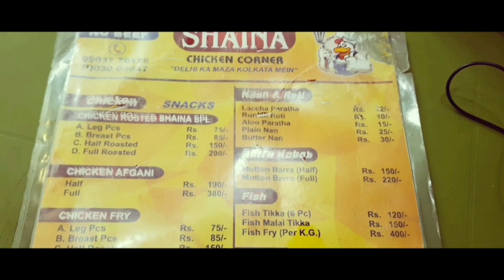Shiana Chicken Corner | এ আবার কেমন কাবাব ?? 🤔 | Near Quest Mall | Kolkata Jomjomat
If you are looking for variety in food you can easily find it anywhere in Kolkata. Whole world you can find in Kolkata's food.

History told us how Kolkata and it's people bring innovation in their food and beverage.

So, Kolkata Jomjomat again started journey in this new year 2021.

This time we had visited Shaina Chicken Corner near Quest Mall, Park Circus.

The Main signature dishes are below:

Chicken Roast with Malai

Cost for two: ₹400.00 (Approx)

Join our FB page Kolkata Jomjomat

We are also in Instagram